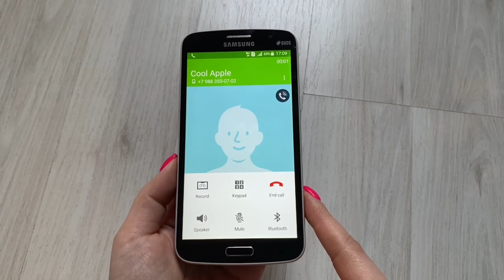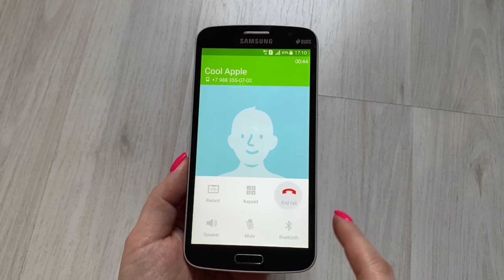Samsung Galaxy Grand Prime VE Duos (SM-G531H) Incoming call